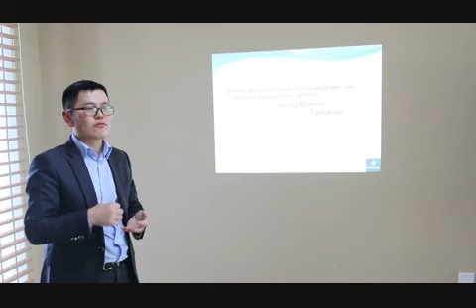Маркетингийн судалгааг хэрхэн хийх вэ?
Маркетингийн сургалт